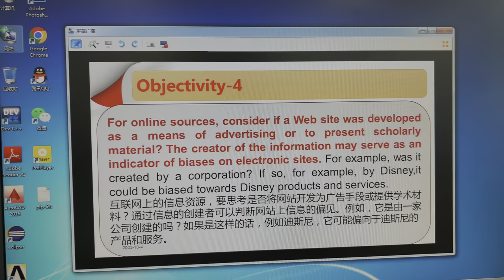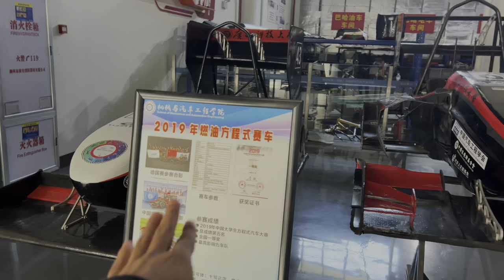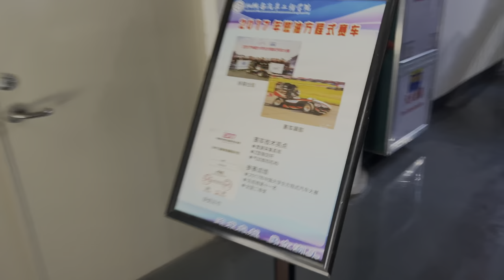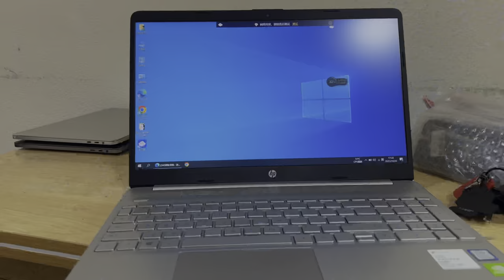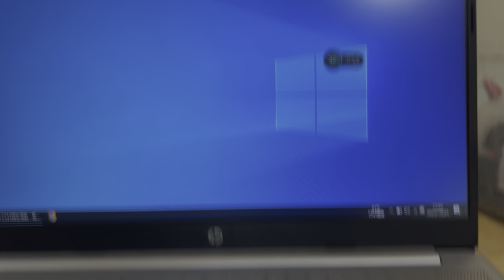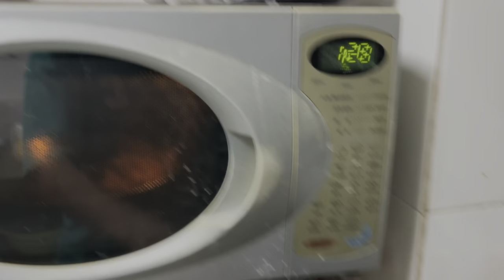Life update | Students life in Chinese university | Guangxi University of Science and Technology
In this video, join me as we dive into the daily adventures of a mechanical engineering student in China. From attending classes and hitting the books to exploring the local culture, I'll take you along on my journey. Get ready for a glimpse into the life of a student in China! 🎥📚🇨🇳